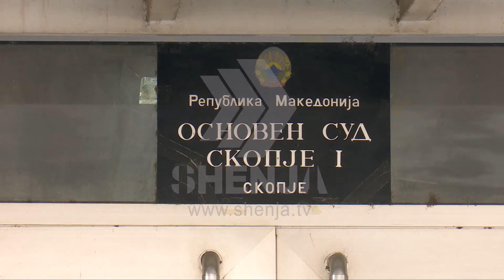EMINE 1 21 11 2017